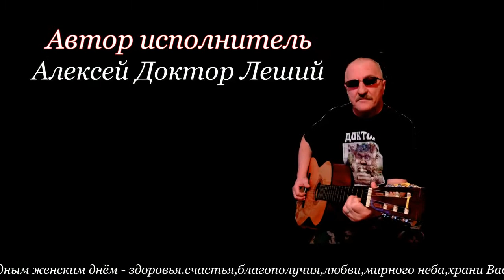С Праздником 8 Марта женщины дорогие Вас !!!!! - Алексей Доктор Леший - бард